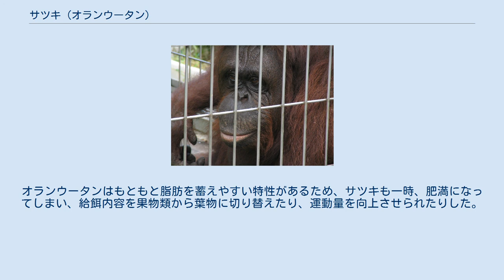サツキ (オランウータン)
天王寺動物園のオランウータン サツキ（推定1970年〜2012年9月25日）は、大阪市の大阪市天王寺動物園で飼育されたボルネオオランウータンである。
このオランウータンは、「絵を描くオランウータン」としられた。
5月に来園したので「サツキ」（さつき）と愛称がつく。
 サツキは1970年ごろにボルネオ付近で産まれたと推定され、船員が手に入れる。
そして、日本に密輸され、船員が和歌山県のペット会社に持ち込む。
当時、オランウータンの捕獲や輸出入は禁じられており、推定1〜2歳のサツキはスーパーで違法に飼育されていたところを大阪税関に保護された。
 天王寺動物園は大阪税関から保護飼養依頼を受け、1972年（昭和47年）6月1日にサツキを飼育し始めた。
当時の天王寺動物園は、猿類の三輪車乗りや、電動自動車の運転、テーブルマナーの実演などの動物ショーが行われていた。
 サツキはぞうきんを渡されると、飼育係のまねをし、ぞうきんをしぼって周囲をふくことができた頭の良い個体とされる。
性格は温厚。
 オランウータンの子育て期間は6〜8年であるが、サツキは幼いころに母親と別れているため、子育てを学習しておらず、自身の子育てに難儀した。
 サツキは動物園で4度の出産を経験したが、最初の2子はうまく育てられず、第二子「サブ」へは母乳を与えようとしなかったため、母子分離の人工飼育で育てられた。
3子目になって自分で育てられたが、一年後に子は病死。
4子目はミミとの間にできたが、死産（流産）であった。
 サツキは死産の後、生理不順となり、閉経したかと思われたが、2011年春に月経が再び起こった。
また7月に「モモコ」が死亡して、雌雄のオランウータンが二頭きりとなった。
サツキはもともとオスの「ミミ」と仲が良く、一時は高齢出産が期待されたこともある。
 2006年冬、飼育員がサツキの前でクレヨンで数日間、絵を描いて手本を見せたところ、好奇心旺盛なサツキは興味津々であったため、サツキに画用紙とクレヨンを与えたところ、絵を描きはじめた。
 サツキははじめから右手の親指と人さし指でクレヨンをきれいにつまみ、画用紙にクレヨンをこすりつけるように描いた。
 サツキは緑、青、黒など9色のクレヨンを一本ずつ用いる。
 また、絵が気に入らないと破き、気に入る絵が描けると、じっと眺めたり、においをかぐという。
サツキは、はじめて絵を描いて以降、死ぬ直前まで、週1回程度の約30分間、毎回4〜5枚ほどの絵を描き続けた。
 日本国内のオランウータンが描く絵を見比べた齋藤亜矢（京都大学野生動物研究センター・助教授）は、2013年、サツキの絵について、（他の個体の作品に比べて）「力強い往復線で描かれ、クレヨンの扱いに慣れている。色を塗り分けて面を作っているような絵もあり、動きがあって面白い」と分析している。
 サツキの死後、サツキの描いた絵の行方は不明だったが、飼育員らが動物園内で物置にしている部屋から4作品を見つけた。
2013年3月下旬から、保存状態の良い3作品をサツキが飼育されていた展示室前に飾り付けた。
 天王寺動物園の別のオランウータン「モモコ」は絵を描かず、クレヨンを与えても、すぐに食べてしまったという。
また、サツキも使い終わったオレンジ色のクレヨンは食べていた（クレヨンは食べられる素材）。
 2008年（平成20年）には、サツキが創作した10作品が大阪市立美術館の公募展「2008・ZERO展」（毎日新聞社後援）に3月4日から9日まで出品された。
また、サツキは、段ボールをちぎってペットボトルに詰めた「オブジェ」も手がけており、2008年までに絵とオブジェ合わせて作品は50点ほどあり、そのオブジェも公募展に出品された。
 サツキの作品の出典は、美術団体「ニューアートZERO会」が出品を誘ったものである。
 2012年5月、サツキは発咳がみられ、抗生物質の投与などの治療でほぼ回復した。
当時は食欲が低下していたが、死亡前日まで特に目立った異常はなかった。
9月25日、寝室でサツキは眠ったように死に、朝9時に飼育員が亡骸を見つけた。
 2012年9月19日に同居していた仲の良かったオスの「ミミ」が、福岡市動物園へ里帰りし、オランウータン舎はサツキ一頭となっていた。
 サツキは唾を吐いて威嚇をする。
交代したばかりの、見知らぬ飼育員へも唾をはいて威嚇した。
また、記憶力も抜群で、一年に一回の健康診断の際に痛い注射をする獣医師を覚えていて、獣医...